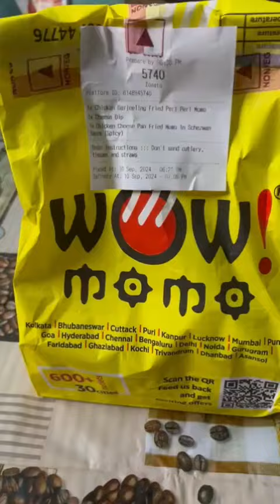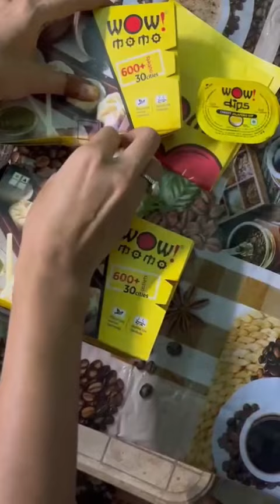What I eat in a day|wow momos trying|wow momos review|food|food vlogger|mini vlog